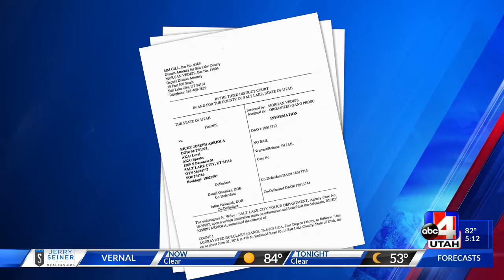Police: friendly fire wounds third suspect in home invasion